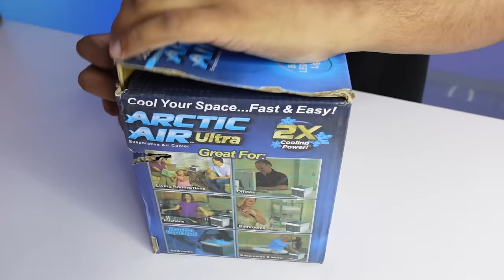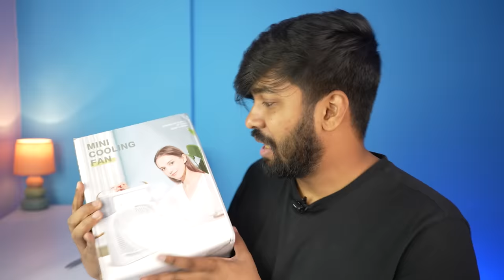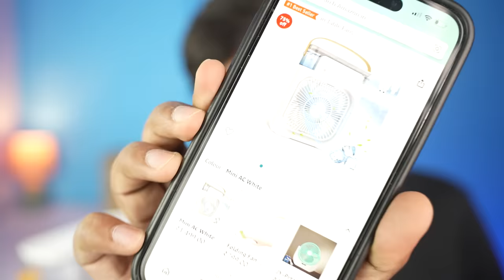I bought ₹500 Weird Summer Gadgets!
Weird Gadgets from Amazon